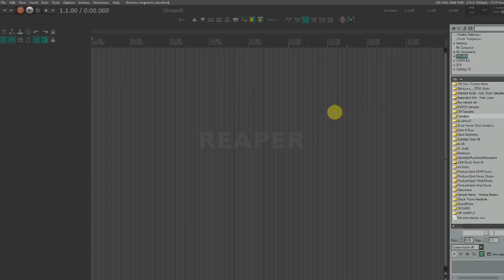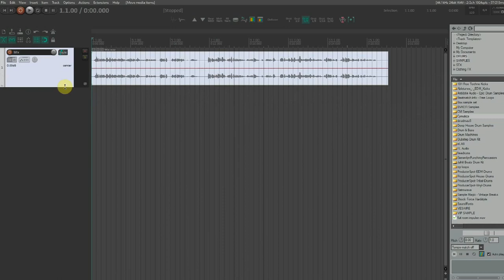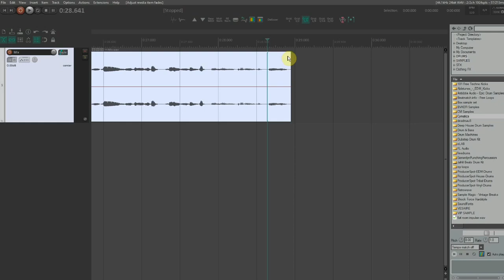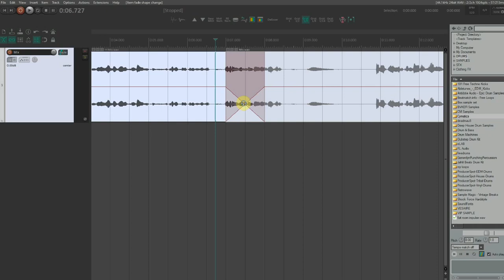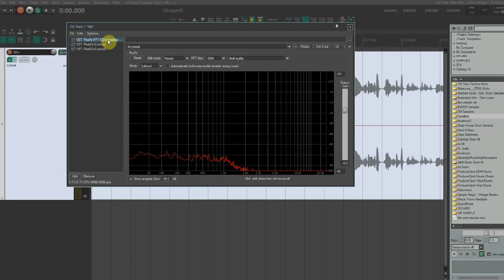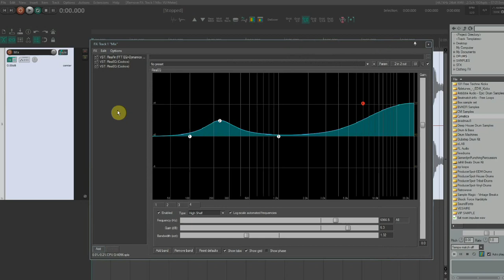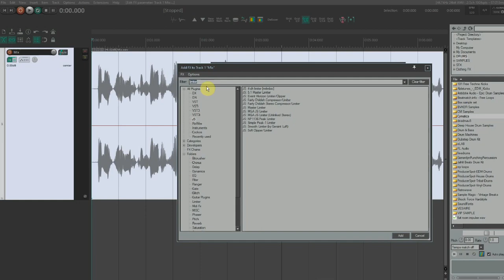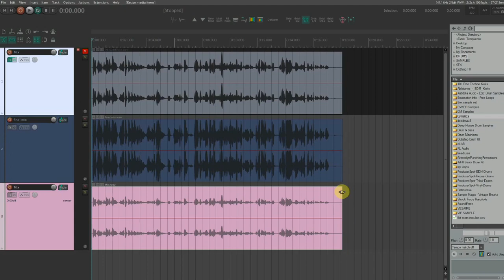YETKİN BİR SES MÜHENDİSİ İLE REAPER DE SES DÜZELTME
Ses ile ilgili 5 bölümlük bir serinin 5. bölümünde Reaper ses düzeltme programında tutorial